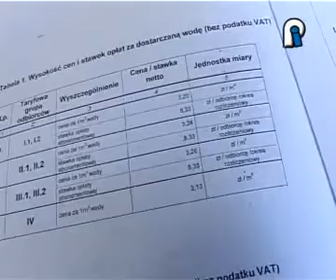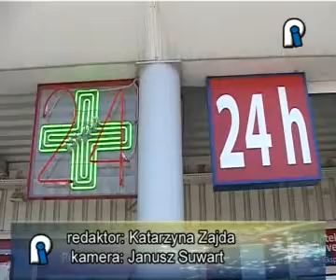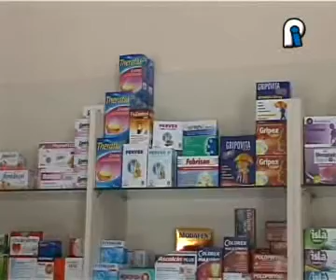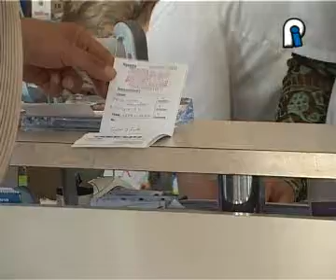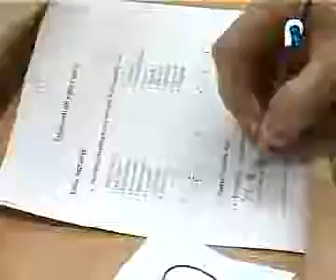1.06.2011 TV Piotrków